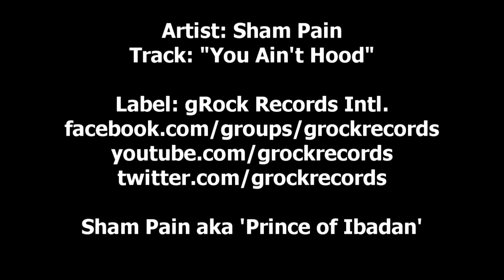Sham Pain - You Ain't Hood (Incl. Free Download + Lyrics)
::: LYRICS :::
Publishing: Sham Pizzall Music (ASCAP)

Intro:
so i riding around the hood right
I got forty inch rims
now another dude is looking at me bad
Because he got four inch pvc rims
his girl is looking at me
making him mad and he's blaming me
but it aint my fault it his fault
so why you mad at me for
ask yourself that man... playa
That ain't hood
let me tell you something right now

HOOK:
HOOD!!!
you ain't hood
I am
my credential
speak for itself man
HOOD!!!
you ain't hood
you were lip gloss
you ain't hood
you get da salad tossed
HOOD!!!
you aint hood
no you not mayne
stop frontin
or you gonna need a cat scan
HOOD!!!
you ain't hood
put your belt low
white vest
make the diamond glow
HOOD!!!

verse 1:
you ain't hood nigga
i said I am
when i open up my mouth
i scream like tarzan
rraaaahhhhhhhhhh
i know you huuuurd dat
rrrrrrraaaaooorrrrr
thats what I come wid
no skinnny jeans
i wear baggy pants
or loose fits
now I'm rocking it
belt low
call it saggin
spell saggin backwards
thats a mind thang
when I'm in my chevy
my oil spills
you can see where I been
from the oil trail
my candy paint
so glossy
40 inch shoes
on a truck chassis

HOOK:

verse 2:
when I pick up my homies
we got separate whips
look like a parade
is coming through your sticks
all tinted windows
in case it jumps off
when I lower da window
you feel my pump off
Ain't no fun
if my homies can't have none
so i spread my wealth
when we hit da club son
see da ladies flockin
see da ladies jocing
all over us
making such a big fuss
hold up da bottle
I pour da juice out
repeat this 90 times
dats how I ball out
slik shirts
gator shoes
pirahnas in my corner
no we can't lose

HOOK:

BRIDGE:
In front of the liquor store
before i buy my gas
waiting for my buyer
I sell 10 bags
hundred G's up
no men down
its been a good day
just bow down
I feel like cube
n - double u - A (N.W.A)
public enemy
krs - dr dre
respect for my hood
respect for the one
who did it
before i come

HOOK: